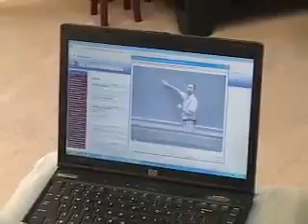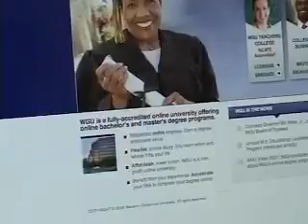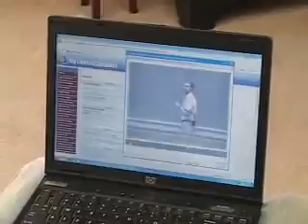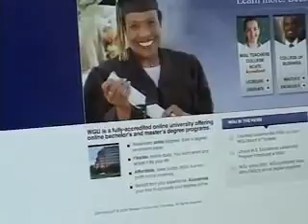About WGU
Mike Johnson recently graduated from WGU Washington and will begin his career as a math teacher this fall in Forks. He tells us why he loves being a Night .

, Hear from graduates and mentors about what being a student at WGU is like and how it can help accomplish your academic goals.

 - I get it, I get that going back to school is the logical next step—I just want to be sure all the effort pays off. Follow Sage's advice: Learn .

 - I don't know. Going back to school just seems impossible. It's oo much money, and there's not enough time Find out how WGU reinvented .